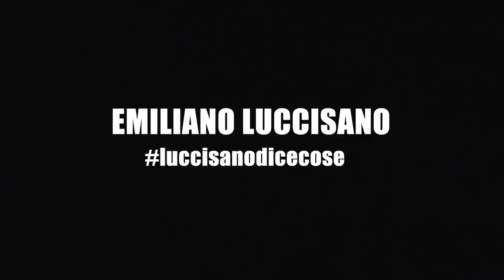PARLARE IN CORSIVŒ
E la facoltà di glottologia muta.